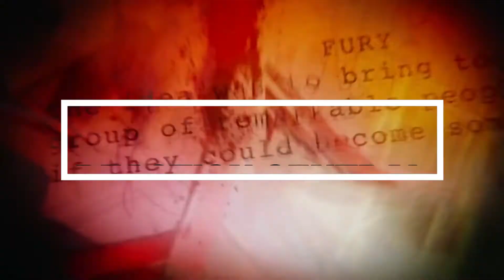Thor 4 Love and Thunder (2022) First Look Trailer | Marvel & Disney+ [SirMarvel] - REACTION!!!!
XBOX GT: ACsWolffmenYT
GAMING CLIPS: